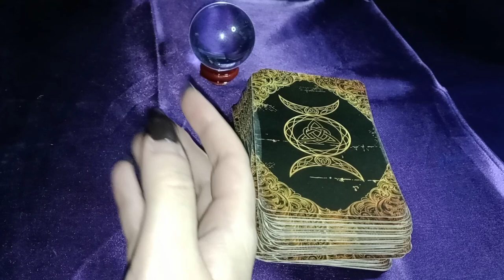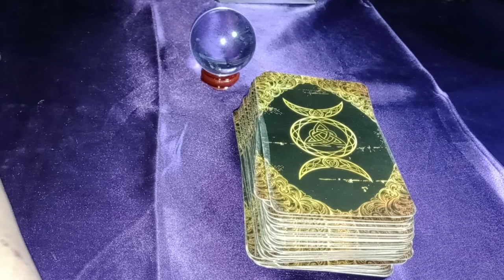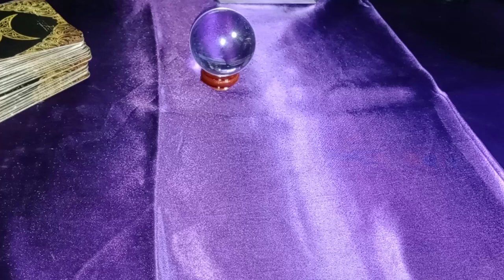NEW, MUTUALLY HEALING LOVE COMING IN - THEY'LL BE SHOCKED AT HOW SAFE/CALM THEY FEEL AROUND YOU